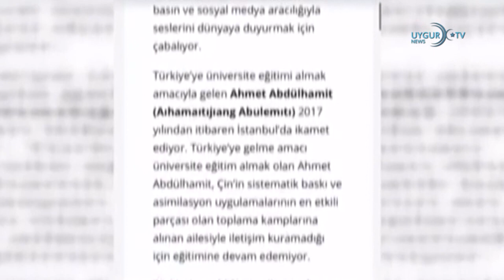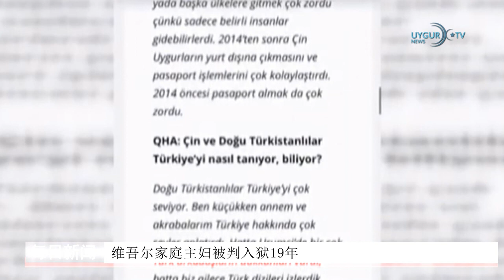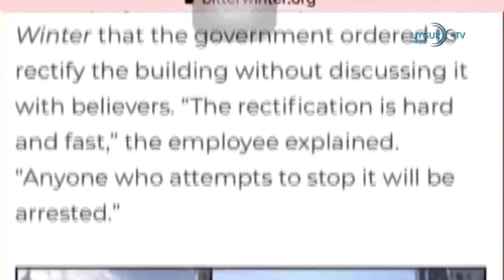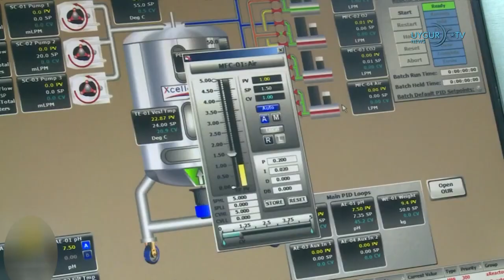12 07 2020 中国27省洪水受灾人数已近3400万